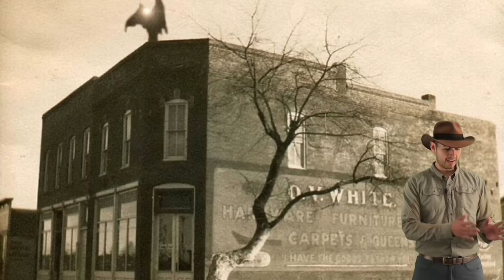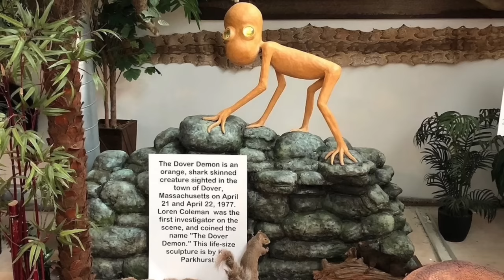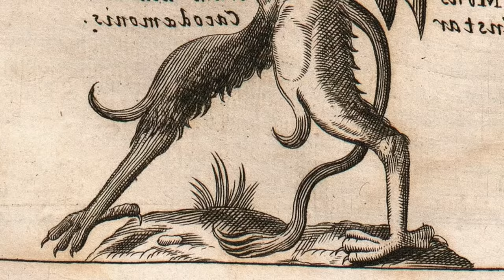50 Monsters In The USA 🇺🇸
There are hundreds of unknown and horrifying monsters in the shadows on the USA. From werewolves to dogmen, to little people that want to steal your tools the country is packed full of legends and lore. Some of which may be more than just a legend.

Today I’m making a very unique video from what I usually do. I am simply naming all these incredible bipedal, quadrupedal and aquatic creatures that are legend to hide in our world. I’m doing this so that it may not only as a bit of caution to your travels as you head out on your everyday adventures but hopefully also add some mystery to the world that many claim to have all figured out.

You’ll hear a tiny bit about each of this creatures but I prefer to talk in depth about the cryptic sand legends I read. If there’s anything in this list I did or didn’t mention please let me know! I love folklore, I love history about lost treasure and history in general.

I hope you enjoy todays video on the 50 creatures in the 50 United States. I have more videos that talk in depth about Cherokee folklore, but I am branching out. Feel free to let me know any suggestions with future videos or ideas you’d like to see in the future.

I try to upload once a week but until I can start doing this full time I’m just doing as much as I can with the time that I have.